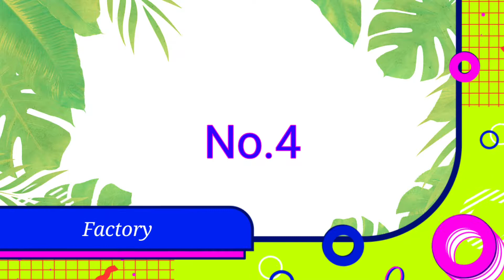TOP 5 CLASH SQUAD SECRET PLACES FREE FIRE | CLASH SQUAD TIPD AND TRICKS IN FREE FIRE [PART-4]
1.Garena Free Fire Indonesia LIve
2.Garena Free Fire Brazil Live
3.Garena Free Fire Brasil Live
4.Garena Free Fire India Live
5.Garena Free Fire Singapore
6.Garena Free Fire Thailand

Gamer Audience (free fire).No any harmful
content in This video.it's just for fun And Entertainment
purpose Only- Aqua Gaming

1.Free Fire Live
2.Free Fire India
3.Free fire
4.Aqua Gaming
7.free Diamonds
8.Dj Alok free fire
9.Free Fire New Events
10.Free fire Tips And Tricks
11.Rank push
12.free Fire custom room
13.Fee fire gameplay
14.Free Fire official
!5.Double snipers
16.M82B Headshots
17.one tap
18.shotguns
19.ranked match
20.tips and tricks Grenades

 Grena Free Fire from India Killing a player with LOUD volume Spy Like James Bond 007 Level up 70.

CONFIGURACION PERFECTA para SANSUNG A3,A5,A6,A7,J2,J5,J7,S5,S6,S7,S9,A10,A20,A30,A50,A70///FREE FIRE

1:- How To Get Dj Alok Character In Free Fire
2:- How To Get Alok Character In Gold
3:- How To Get Alok Character in free
4:- How to Get free Dj Alok character
5:- Get Free Alok Character in Free Fire